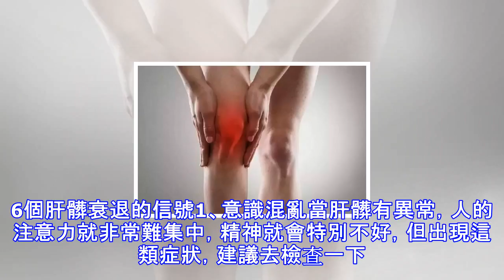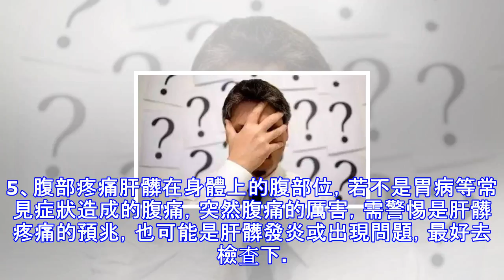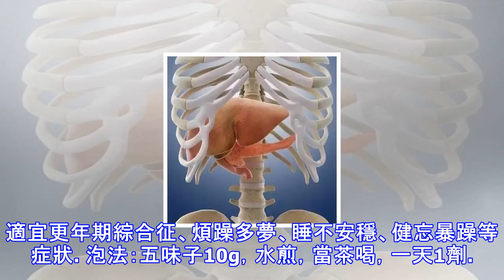出現這6種現象，說明肝髒或已開始早衰了！3種中藥泡水喝養肝好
出現這6種現象，說明肝髒或已開始早衰了！3種中藥泡水喝養肝好 出現這6種現象，說明肝髒或已開始早衰了！3種中藥泡水喝養肝好我們都知道，肝髒若受損，就會誘發各種疾病，使人的健康大大收到威脅，因為對肝髒的保護是養生中一定不能忽視的。那麼，首先就要了解肝髒早衰的信號。6個肝髒衰退的信號1、意識混亂當肝髒有異常，人的注意力就非常難集中，精神就會特別不好，但出現這類症狀，建議去檢查一下。2、身體消瘦肝髒有異常，身體液體就會失衡，肌肉便會逐漸消瘦，如果肚子突然異常變大(肝腹水)，也是肝病晚期的一種病症。3、關節疼痛肝髒出現問題，人也很容易出現關節痛等關節炎的症狀，及惡心嘔吐、疲勞乏力等，一般是自身免疫性肝...